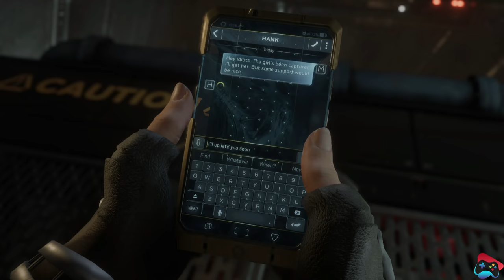Marvel's Avengers Gameplay Walkthrough Part 7 Full Game - PS4 Pro 4K | Seven Game Zone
Marvel's Avengers Full Game Walkthrough Part 7 - PS4 Pro 4K Gameplay | Seven Game Zone

Get ready for an action-packed adventure through the Marvel Universe with Seven Game Zone's full game walkthrough of Marvel's Avengers on the PS4 Pro 4K. This video features Part 7 of the walkthrough, where you can play as your favorite heroes and save the world from the forces of AIM and other villains. The stunning graphics and gameplay will keep you on the edge of your seat as Seven Game Zone provides expert tips and strategies to help you navigate the game.

Join Seven Game Zone on an epic adventure through the Marvel Universe in this full game walkthrough of Marvel's Avengers on the PS4 Pro 4K. Play as Earth's Mightiest Heroes, including Iron Man, Captain America, Thor, Black Widow, and Hulk, as you take on the forces of AIM and other villains. This first installment of the walkthrough will immerse you in the game's stunning graphics and action-packed gameplay. Follow along as Seven Game Zone showcases their expert skills, uncovering the game's many secrets and Easter eggs. Don't miss out on this must-see video for any Marvel or video game fan!